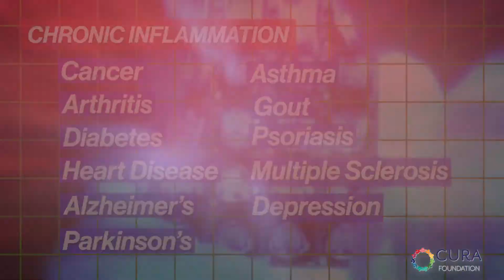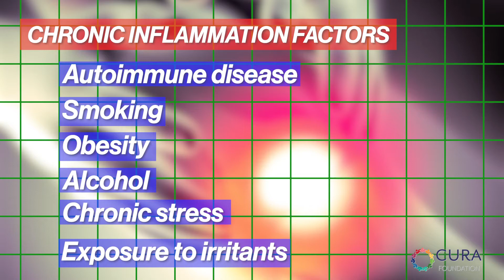UniteToPrevent: Day 1 - Inflammation: The Silent Killer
Unite to Prevent: Fifth International Vatican Conference

MIND, BODY & SOUL Part II:
Innovations in Prevention, Treatment, and Sustainability

Inflammation:  The Silent Killer

Max Gomez, PhD, Senior Medical Correspondent, CBS2 New York

Broadcasted on Thursday, May 6, 2021 at 11:10 AM

The Fifth International Vatican Conference and all related materials were made possible through the leadership and support of the Cura Foundation, the Vatican’s Pontifical Council for Culture, and all of the supporters, sponsors and grantors, as well as their affiliates, including The Leona M. and Harry B. Helmsley Charitable Trust and the John Templeton Foundation. The opinions expressed during the sessions, interviews and other conference and related events are those of the speakers, participants and/or any other individuals do not necessarily reflect the views of the Cura Foundation, the Vatican’s Pontifical Council for Culture, and/or the supporters, sponsors and grantors.